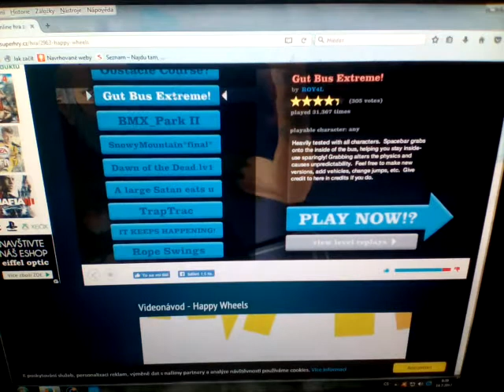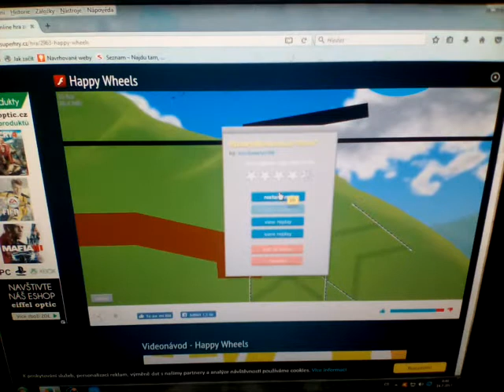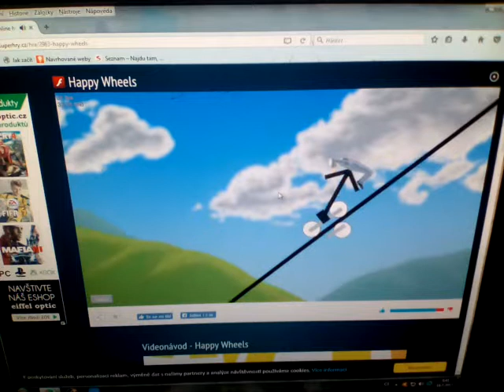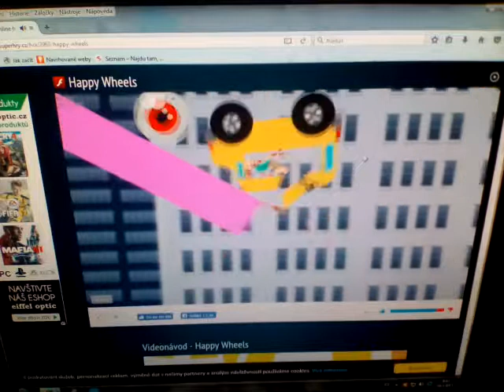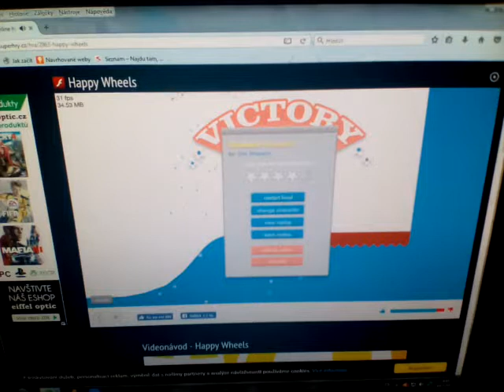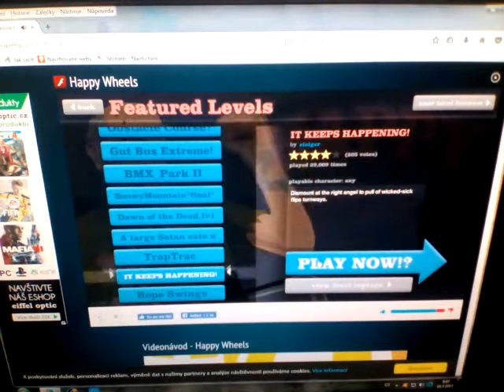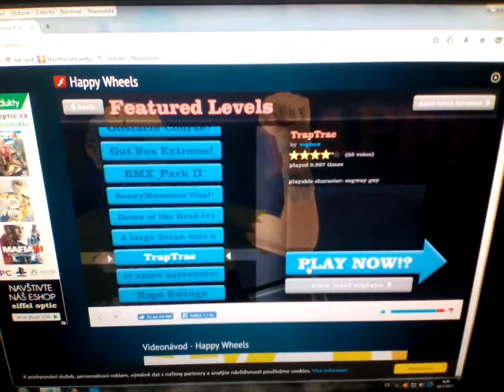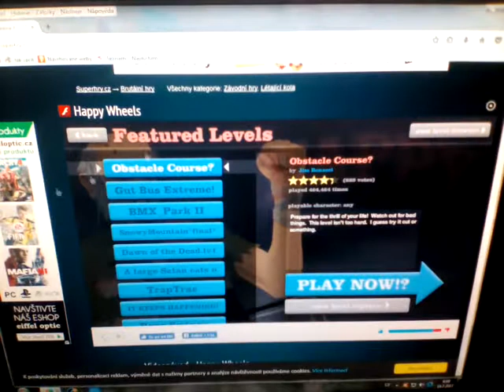HAPPY WHEELS ONLINE ZDARMA ??